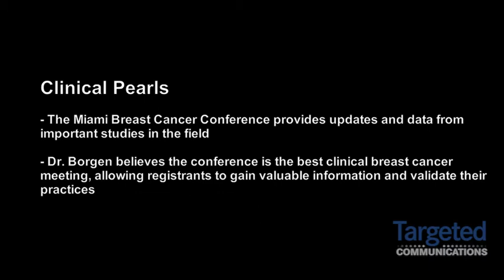Dr. Borgen Discusses the Miami Breast Cancer Conference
Patrick Borgen, MD, chair, Department of Surgery, director, Maimonides Breast Cancer Center, discusses the Miami Breast Cancer Conference.